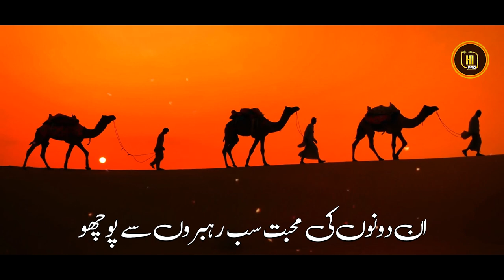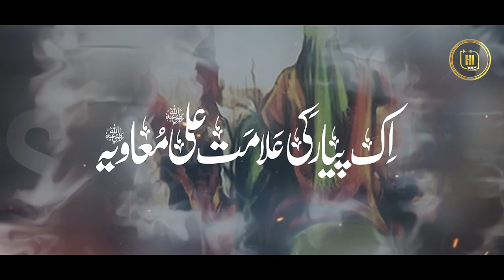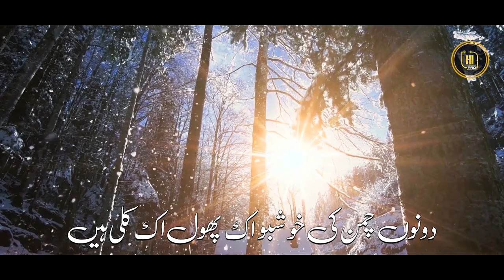Motivational Nasheed 2022 | Ali Muawiya Haq | Irfan Umar Haidri -Hi Pro-Nasheed Club | Peace Studio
◾Video Credits:
Track: Ali Muawiya  Haq
Artist: Irfan Umar Haidri
Lyrics : Irfan Umar Haidri
Audio / Mastering : RWDS
Video : Uzair Ahmed
Production : Hi Pro

About Us:
HIPRO working on Hamd, Naat, Milli Naghma, Motivational Kalam, Short Movies and Peace sharing events.

motivational
haq char yaar
sahaba zinda baad
 Aqa k labon Per Hain Kamaalat e Sahaba
her sahabi e Nabi Jannati
Sahaba Hamaray Hain
nabi k sab yaar
sab yaar khoobsorat
wallah
hamain jan say piyare hen sahaba
sahaba meri jaan
ameer e sham
hazrat muawiya manqabat
muawiya naat
ameer e muawiya naat
mustafa say rabt gehra
hay ameer e sham ka
dono alam men hay charcha